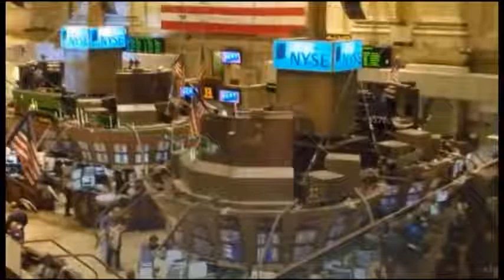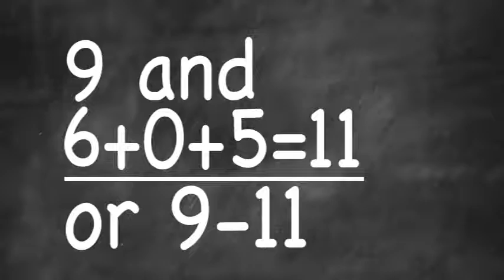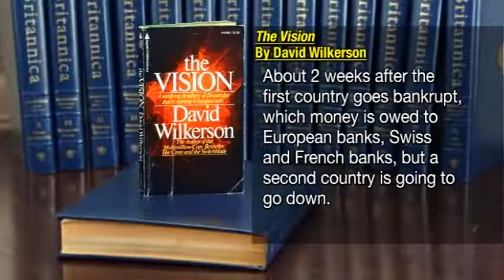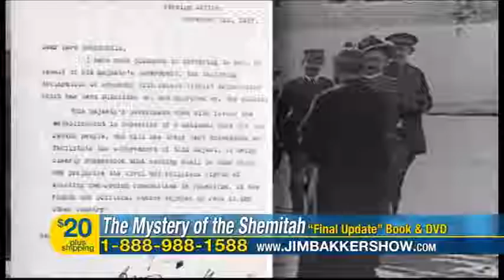Jonathan Cahn The Shemitah Wiping out Day is Imminent Watch Wall Street!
Jonathan Cahn is a Messianic Jewish Rabbi and pastor best known for his best
selling novel The Harbinger, in which he compares the United States and the
September 11 attacks to ancient Israel and the destruction of the Kingdom of Israel.
In particular, he sees Isaiah 9:10 as a prophetic warning to the United States.
The Harbinger was followed with The Harbinger Companion: With Study Guide.
Born in New York State, Cahn was raised in a reform Jewish home and attended the
synagogue frequently. He became an atheist when he was eight years old but a few
years later he began to question atheism. By the time he was 20 years old he
had become a Messianic Jew, accepting Jesus as the Messiah after almost being killed
in two separate accidents,...